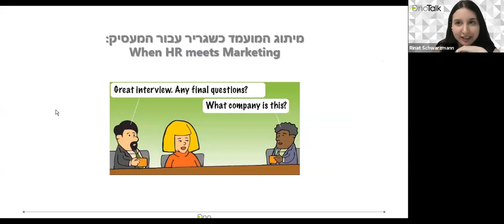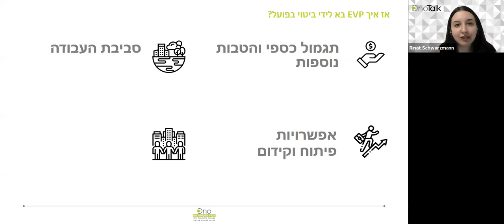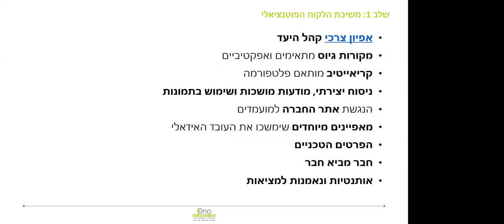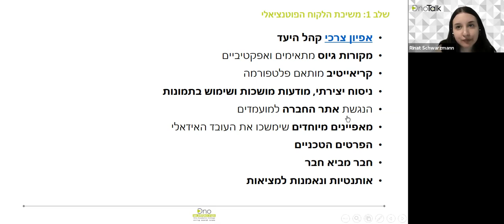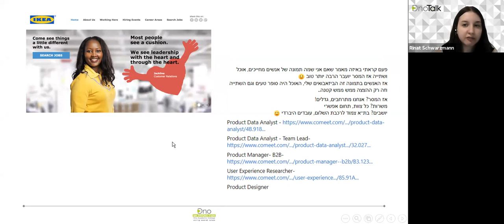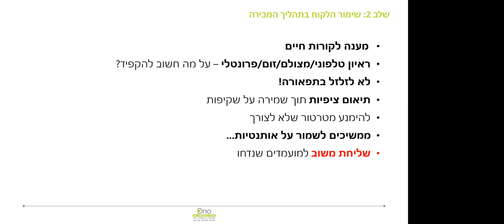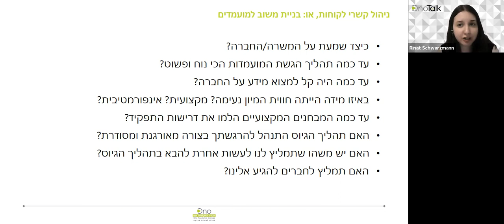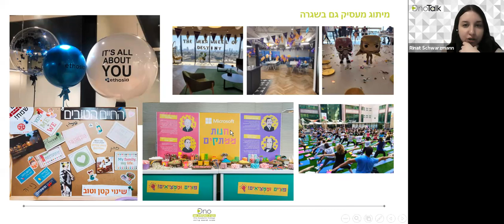הקריה האקדמית אונו | מפגש MeetUp - OnoTalk עם רינת שוורצמן | מיתוג המועמד כשגריר מנקודת מבט המעסיק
מפגש MeetUp - OnoTalk עם רינת שוורצמן יועצת קריירה בקריה האקדמית אונו | מיתוג המועמד כשגריר מנקודת מבט המעסיק